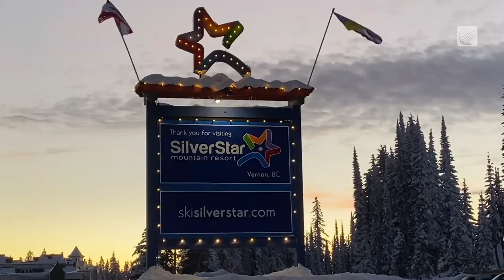Skiing vs. Snowboarding: Which Sport Do Canadians Prefer?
Jaclyn Whittal takes to the slopes to find out which popular slope sport is preferred, skiing or snowboarding.